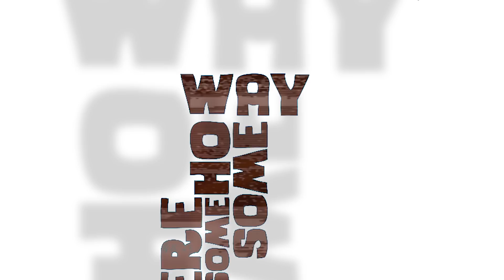Somehow Somewhere Someway - TY ft UMAR BIN HASSAN (of the Last Poets)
Ty has released 4 critically acclaimed albums; ‘Awkward’, ‘Upwards’ (Mercury nominated) and ‘Closer’ on Ninja Tune’s Big Dada imprint,  plus ‘Special Kind Of Fool’ on BBE.

A Work of Heart was release on the 2nd MArch 2018

Filmed & Edited by Bunny Bread @icreatenotdestroy
Animation & EFX by @ShaqFocus

Connect with jazz re:freshed